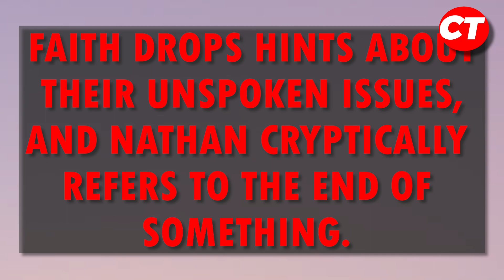WCTH Season 10 Episode 2 Ending Explained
Hey guys, welcome to our new video. In this video, we will have a brief recap of When Calls the Heart Season 10 Episode 2.